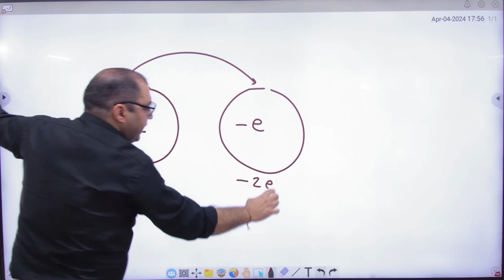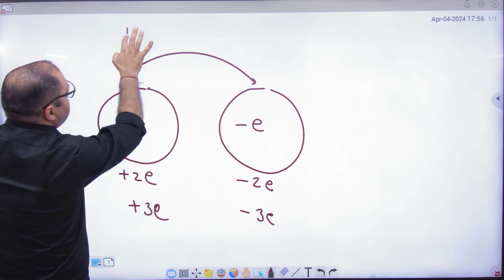2 Quantization of charge NCERT